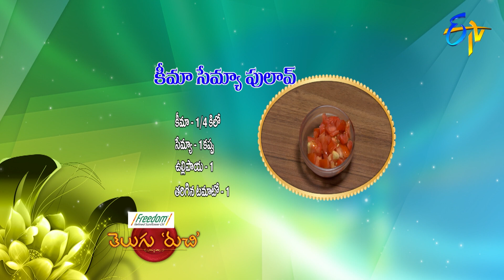Keema Semiya Pulao | Telugu Ruchi | 9th October 2019 | ETV Telugu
The guest brings us the recipe of a different dish Keema Semiya Pulav with simple ingredients. This dish is prepared differently with a unique combination.